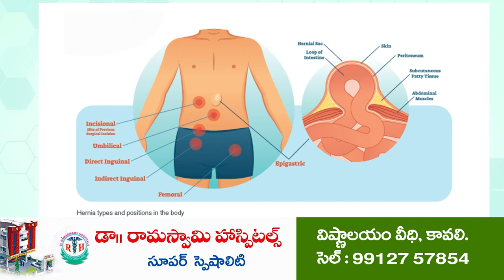కరుణించ‌మ్మా...పోలేర‌మ్మా | Huge Crowd at Poleramma Jatara | State Festival | Venkatagiri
- అత్యంత వైభ‌వంగా వెంక‌ట‌గిరి పోలేర‌మ్మ జాత‌ర‌
- తొలి సారి రాష్ట్ర పండుగ‌ హోదాలో
- జాత‌ర‌కి పోటెత్తిన భ‌క్తులు
- నియోజ‌క‌వ‌ర్గ స‌మ‌న్వ‌య‌క‌ర్త నేదురుమ‌ల్లి ఆధ్వ‌ర్యంలో జాత‌ర‌
- ప‌క‌డ్భందీగా పోలీసు బందోబ‌స్తు